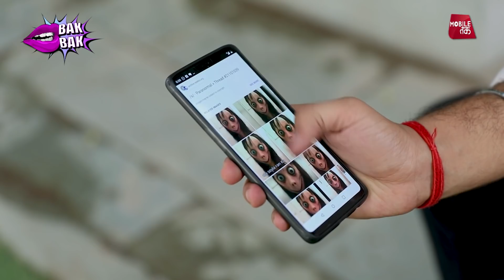Bihari Bhabhi Aur Momo Challenge | Life Tak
आखिर है क्या ये मोमो चैलेंज? जानिए बिहारी भाभी से!